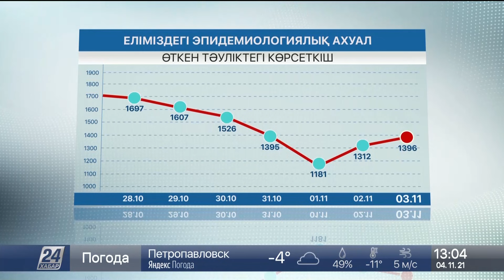4 қараша 2021 жыл - 13:00 жаңалықтар топтамасы